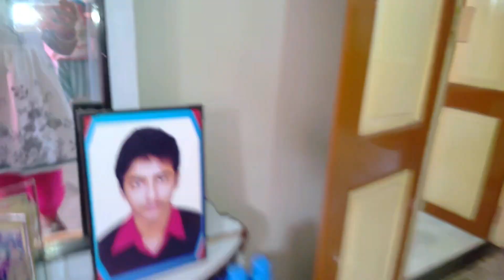My Birthday Celebration at My Home | MAA BABA LOVE YOU | 7/10/2024.